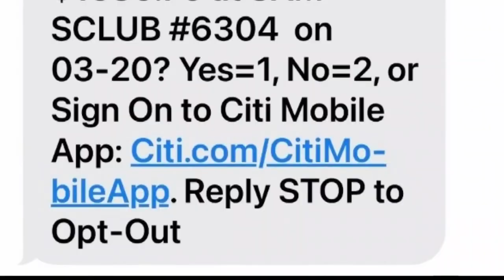Purse Theft Video